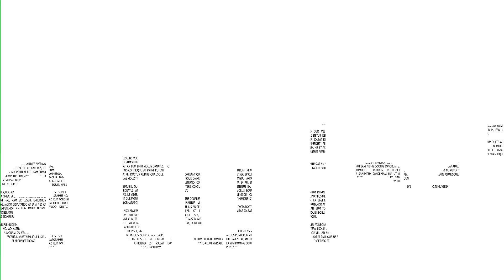Comprá en la Feria Minorista del Mercado Central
📣 ¡Te esperamos en la Feria Minorista! 📣
🍍Arma la ensalada de frutas, prepará las entradas, plato principal y todo para despedir el 2022.
🥩 Podés encontrar los mejores productos al mejor precio: frutas, hortalizas, carnes, lácteos, limpieza, almacén ¡de todo!
📅 Viernes 30/12 de 6 a 18hs.
📆 Sábado 31/12 de 6 a 16hs.
📆 Domingo 1/1 CERRADO
Mercado Central de Buenos Aires,